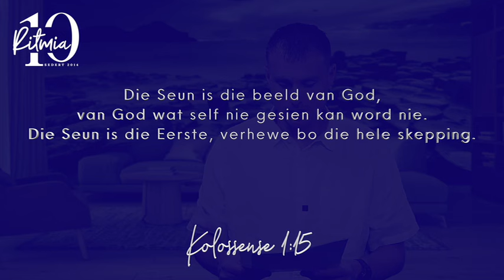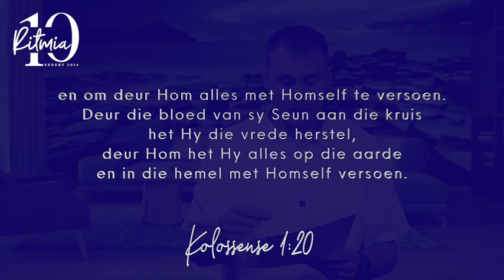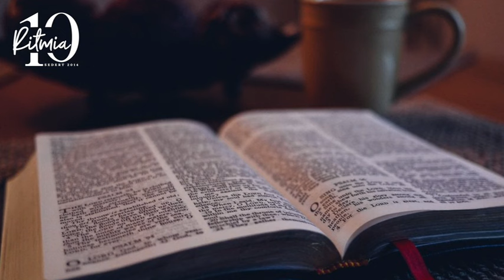29 Oktober 2024 | Ritmia Oordenking